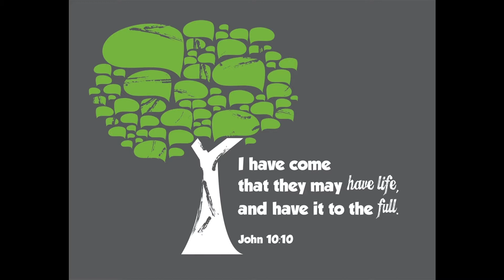Kids Message - Jesus gives abundant life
This is Our Kids message

It is presented by Falynn Coetzee